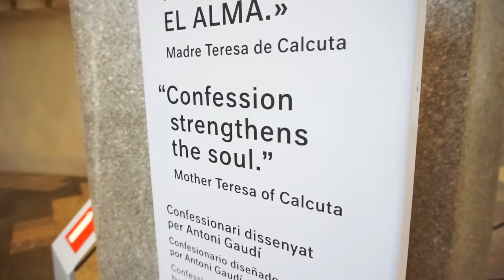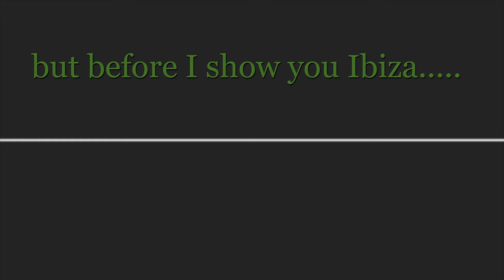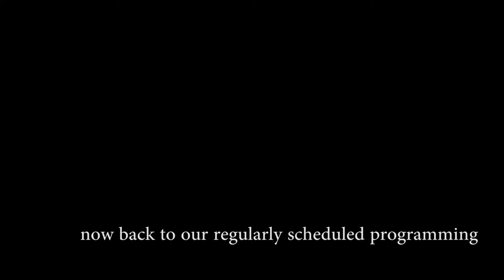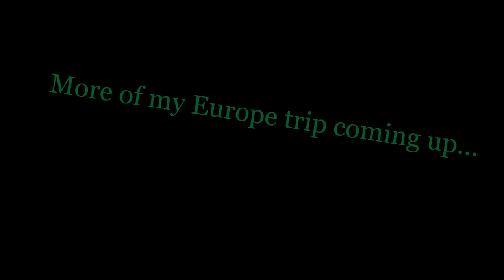What not to do at a TOPLESS BEACH (Eurotrip part 1)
Don't do this at a topless beach

Part 2 of my eurotrip coming up